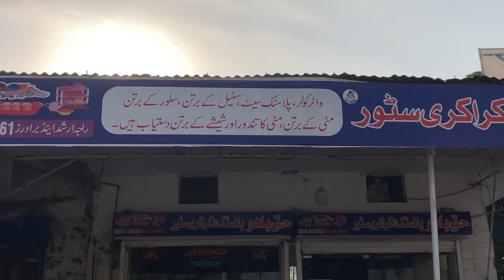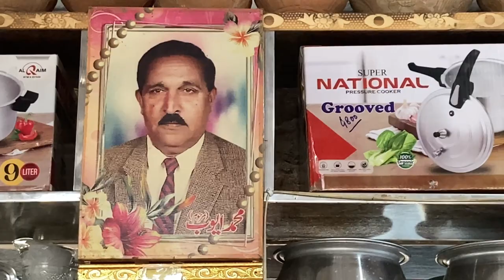Haq Bahu Plastic Store|Steel Bartan Wholesale Market|Plastic Bartan Shop|Daily Dina Vlog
Assalam o Allaikom